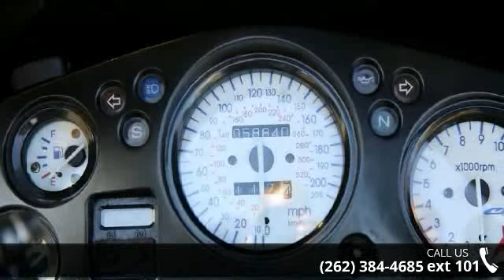1997 Honda CBR 1100 XX Super Blackbird - Action Power Sp...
Displacement:1137.00 ccm (69.38 cubic inches)Engine type:In-line four, four-strokePower:164.00 HP (119.7 kW))Torque:127.00 Nm (12.9 kgf-m or 93.7 ft.lbs)Top speed:295.0 km/h (183.3 mph)Valves per cylinder:4Cooling system:LiquidGearbox:6-speedTransmission type,final drive:ChainChassis, suspension, brakes and wheelsFront brakes:Dual discRear brakes:Single discPhysical measures and capacitiesDry weight:223.0 kg (491.6 pounds)Power/weight ratio:0.7354 HP/kgSeat height:810 mm (31.9 inches) If adjustable, lowest setting.